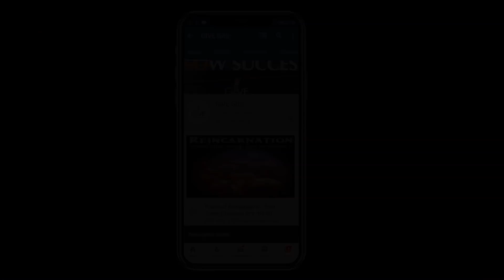Corona Virus के डर को कैसे कम करें ? Shri Vrindavanchandra Das, GIVEGITA